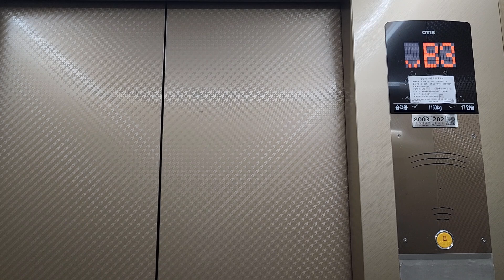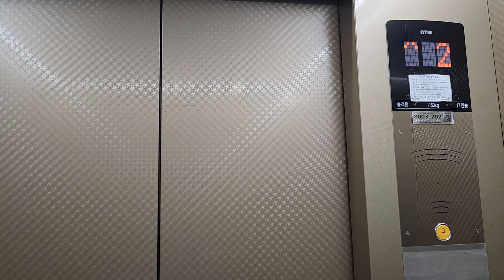부산 e편한세상 네오스포상가 동측 B4~4층 운행용 오른쪽호기 LG산전엘리베이터{창원공장, 리모델링후 OTIS(SIGMA) ACD4 Di1} 탑사기(2024.08.21 촬영)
상가구간 동측/서측 모두 B4~4층 운행용 오른쪽호기는 장기방치되었다가 2024년형 ACD4Di1으로 리모델링된 것인데 8월달 들어서면서 정식으로 운행이 시작되었으며,
방문 당시 서측 오른쪽 장애인용호기는 인테리어 공사한다고 보호합판 씌워져있던 관계상 탑사영상 생략하였습니다.

상가구간에는 건물 중앙에 B4~4층 운행용 Di1(1150kg 17인승, 90m/min) 2대짜리 홀이 서측/동측 양쪽으로 2곳 있고 그외 엘리베이터 1대짜리 홀도 존재하는데
현재 서측/동측에서의 각각 오른쪽호기는 2024.02 ACD4MRDi1으로 리모델링되었으며
{서측 엘리베이터는 문폭 900mm 정사각형 형식이고 동측 엘리베이터는 문폭 800mm 침대용형식이며, 서측 엘리베이터에서의 오른쪽호기는 장애인운전반이 있습니다.},
그외 일방개폐형(?) 화물용 FEI호기도 2대짜리가 존재하는데
상가구간은 전호기 독립운행하고 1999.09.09 설치분입니다.
{이곳 B1~4층 상가는 2000년 개장 당시 서울 동대문 두산타워/밀레오레급 의류도매상가였다가
2002년 하반기에 갑자기 B1~4층 상가 전체 단전이랑 폐업 사태가 벌어졌고
2010년대 이후 현재까지 4층 스크린골프장/애견카페가 정상영업중인데
한때는 3층 웨딩홀/4층 사우나가 있었으나 현재는 폐업한 상태입니다.
게다가 2023년 2월 MBC PD수첩에도 네오스포상가 유령상가 관련된 보도가 있었는데 하루빨리 2000년대 초반 개장 초기의 리즈시절처럼 의류상가 정상영업이 진행되었으면 좋겠습니다.
해당 PD수첩 링크는 에 있습니다.}

아파트구간은 A코아~C코아까지의 복도식 라인은 1~27층 운행용 3대짜리(보호패드가 씌워져있는 호기만 독립운행하고 나머지 2대는 연동운행하는 것으로 알고있습니다.)랑
B4~B2,1층 운행용 1대짜리(일부는 ACD5MRGM1으로 교체되어 있습니다.)가 있으며,
대형평수 계단식 D코아 라인은 1~27층 운행용도 1대짜리가 존재하는데
(A코아~D코아까지 4개라인 모두 1층 출입구 경비초소가 있습니다.)
그중 1~27층 운행용은 1999.09 Di2(1600kg 24인승, 150m/min)이었다가
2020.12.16~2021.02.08 OTIS(SIGMA) GM2로 교체되었는데
1~27층 운행용 교체후 것은 105m/min정도로 하향조정하여 운행중이고
그나마 상태 괜찮은 B4~B2,1층 운행용 일부호기는 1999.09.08 Di1(1150kg 17인승, 60m/min) 그대로에 내외장재만 고동색으로 의장공사되어 있습니다.

그외 1~P(4)층 운행용 자동차용 에이엔티(아남테크)호기 2대짜리도 있는데 2023년 현재 운행휴지된 상태입니다.

1999 LG(SIGMA) Traction Elevator{modernization by 2024 OTIS(SIGMA) ACD4 Traction Elevator} at Neospot Arcade, Busan, South Korea.